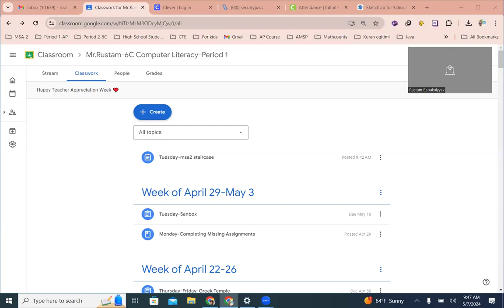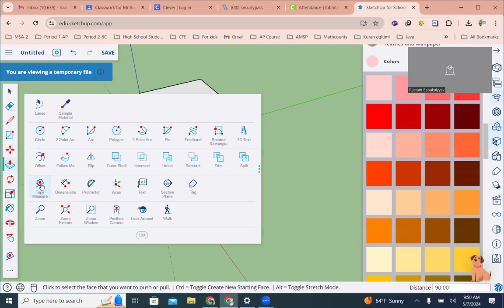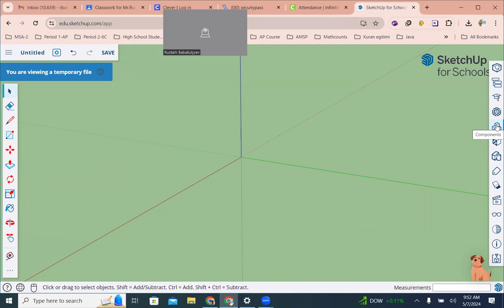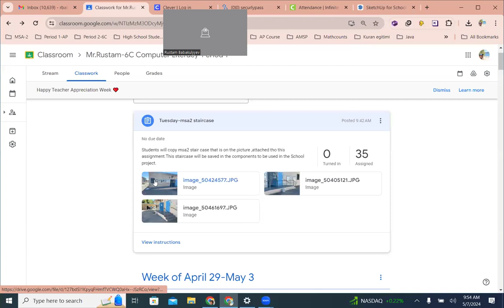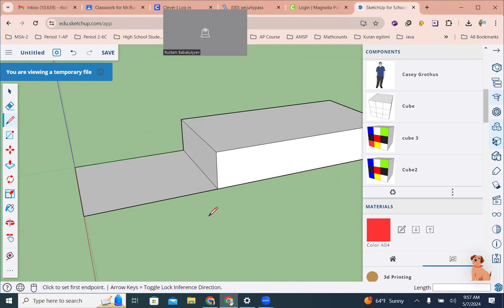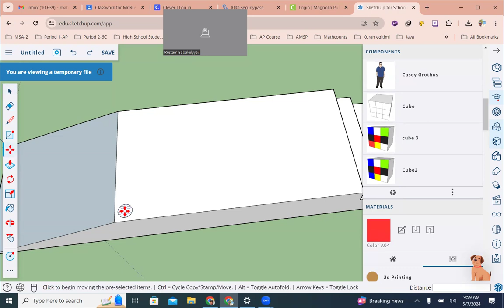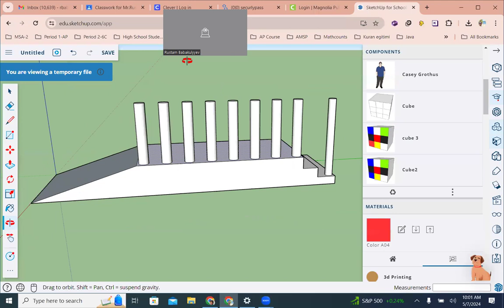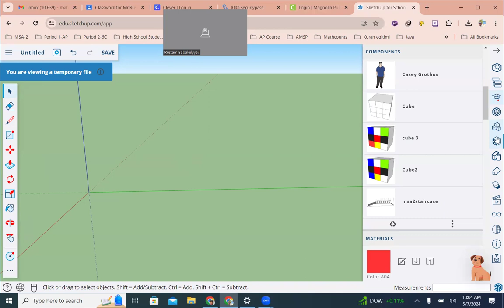Component and msa2 stairs